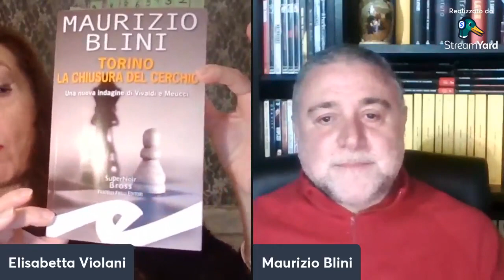AUTORI AI DOMICILIARI - INTERVISTA A MAURIZIO BLINI - 08/11/2022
INTERVISTA A MAURIZIO BLINI - 08/11/2022